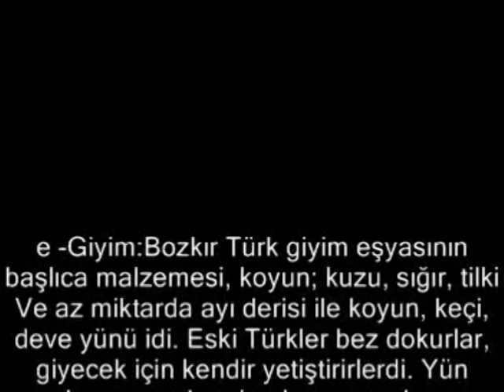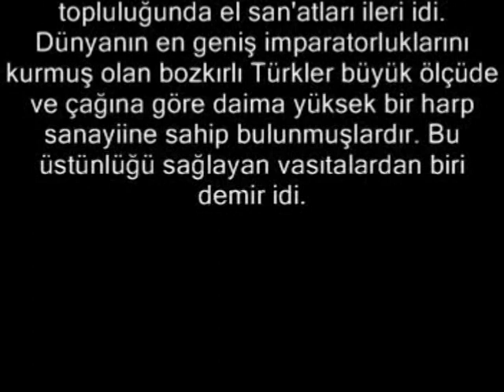BOZKIR TÜRK İLİNDE İQTİSADİ HAYAT